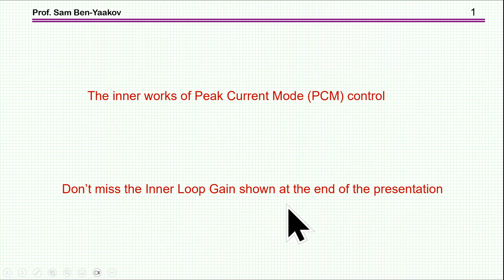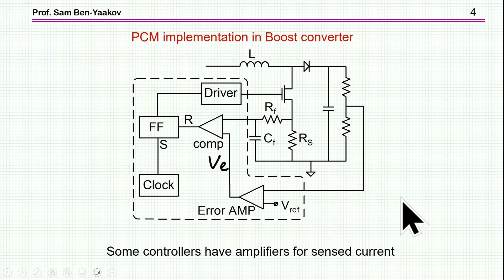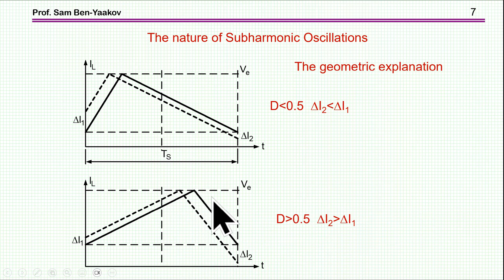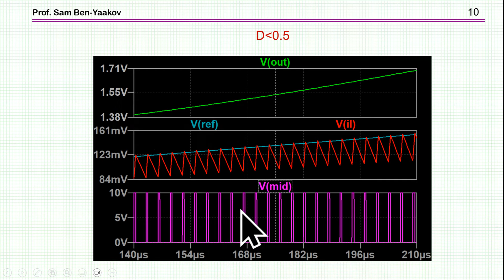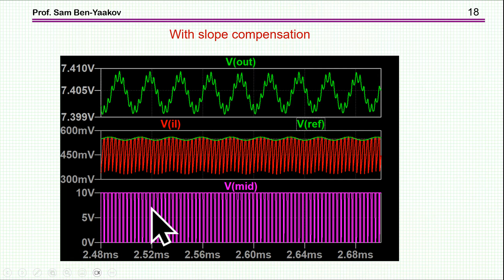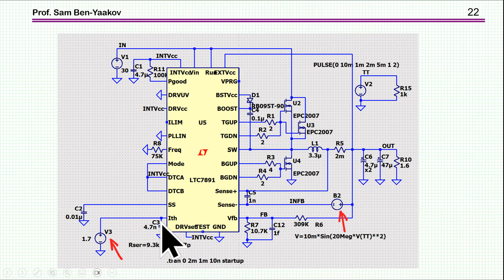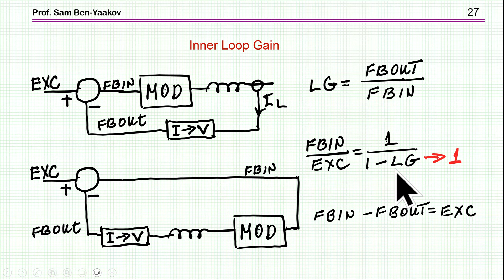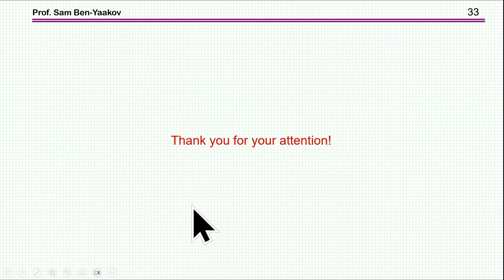The inner works of Peak Current Mode (PCM) control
Don’t miss the Inner Loop Gain, and the ChatGPT exchange at  the end of the presentation.